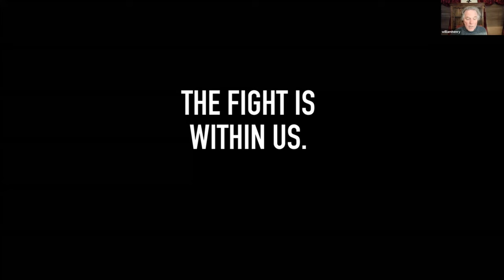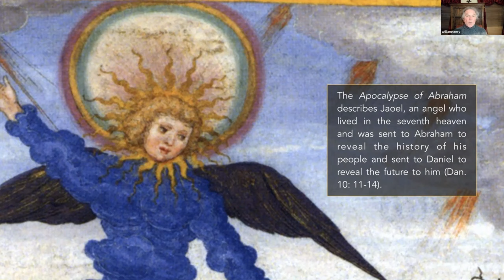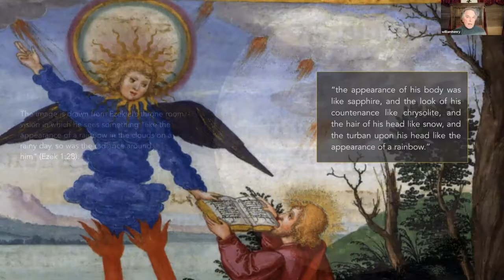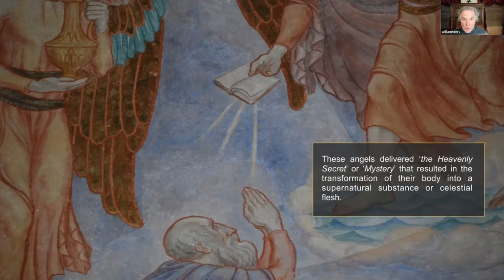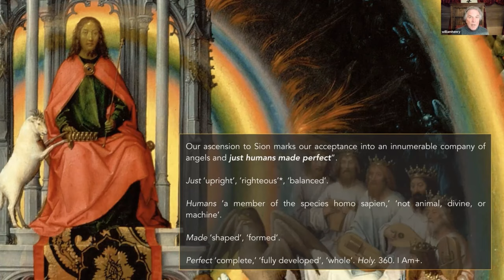Ezekiel's SHOCKING Encounter with Interdimensional Beings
Explore the extraordinary and mysterious story of Ezekiel’s shocking encounter with interdimensional beings. In this captivating presentation, we dive deep into the biblical account of Ezekiel’s vision, where he witnesses incredible, otherworldly entities and a divine chariot. Learn how this ancient encounter holds key insights into the nature of higher dimensions, extraterrestrial life, and spiritual transformation. Discover the hidden meanings behind Ezekiel's vision and how it continues to impact our understanding of interdimensional experiences today.